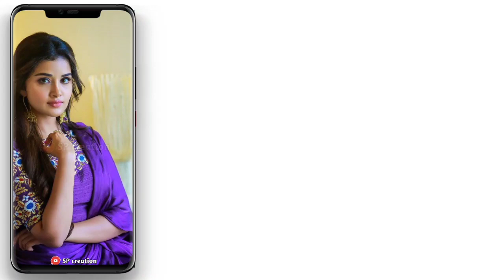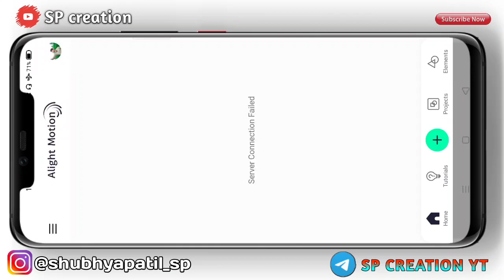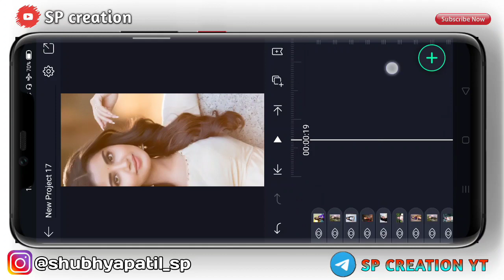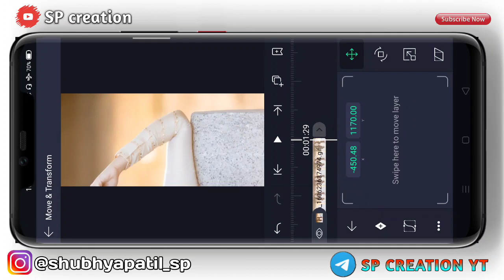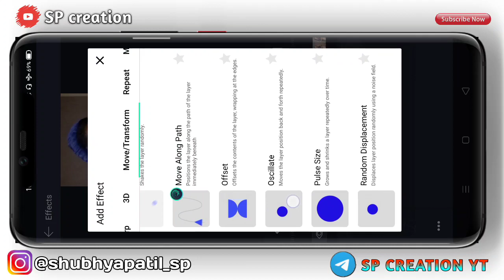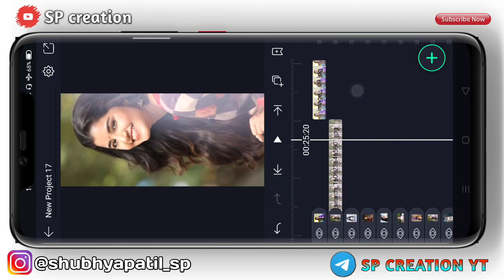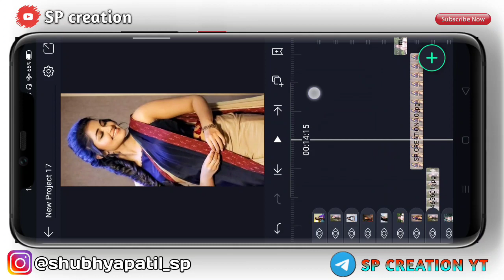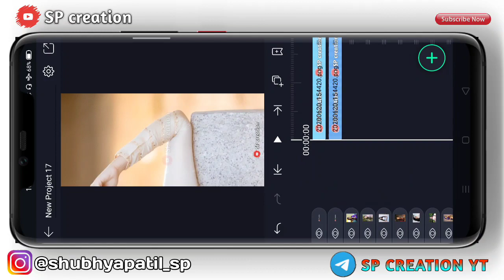Trending 4k hd full screen Video Editing || alight Motion || Slide and shake Effects || SP CREATION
Hey Gusy Today Video Editing in KineMaster New Best Effects Use in Status And Without Typing Lerics Song stylis Text, So i Hope U Gusy Like in This Video Shar In This Video Comment In This Video And Don't Forget To Subscribe My YouTube Channel SP Creation|| # # # # #===

💯❣️Thanks ____________________________________